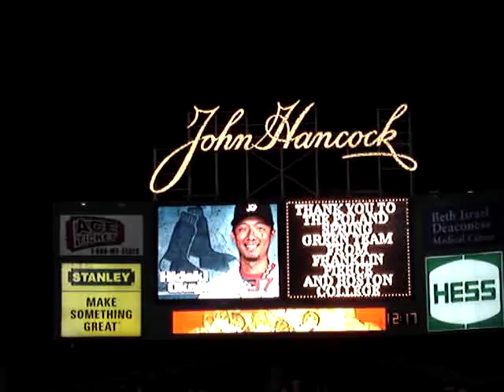Okajima Entering - May 2, 2008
Fenway Park. Boston Red Sox v. Tampa Bay Rays. Hideki Okajima enters the game, and he has what is possibly the best entrance music in life.